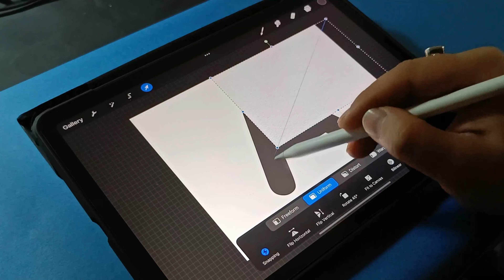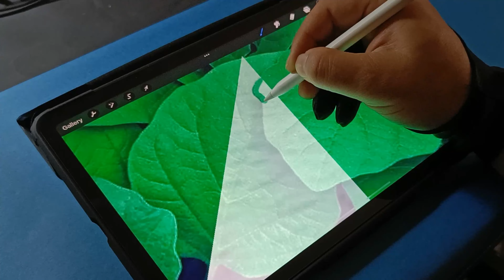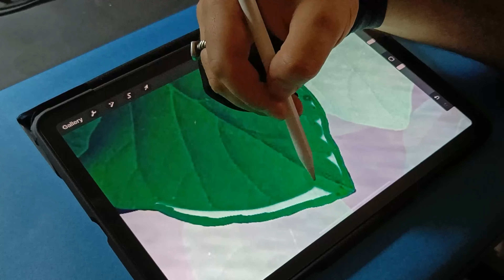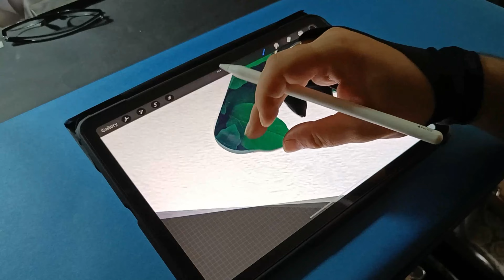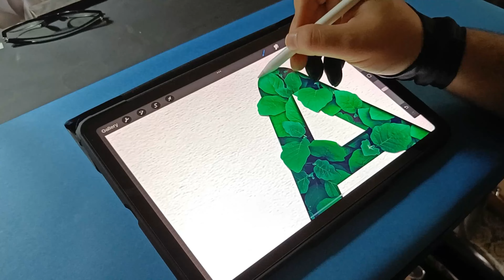How to Draw Leafy Letter A with Procreate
Just tried drawing my own name initial letter A with leaves (leafy letter) with Procreate. Do drop a comment if you liked or disliked the art.

If you dislike the video, do drop your comment your feedback.

Cheers!